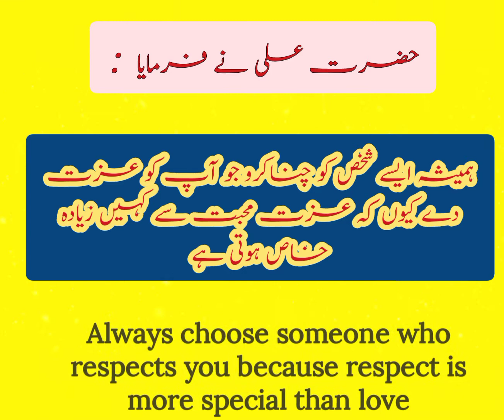Islamic hijjri Calendar today| September|Today Moon date-aaj chand ki kiya tarikh h|InfoWorldgalaxy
Today Moon date|Aaj chand ki kiya tarikh h|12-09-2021|Info World galaxy
Today Moon date|Aaj chand ki kiya tarikh h|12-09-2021|hijjri calender
date
Islamic date
Islamic Calender
Islamic calendar2021
islamic calender tiday date
September 10 2021
Chapters:
00:04  aaj ki achii bat
00:15  Today Calendar
00:20   desi date
00:26   Islamic date
00:30   Today
00:36   Gregorian date
00:48    Subscription

September2021
August islamic Calender
August2021 desi tarikh
September 2021 desi tarik
info world galaxy
September Calendar

august calender
September calendar2021
2021

Informational,Motivated,Educational and informative videos